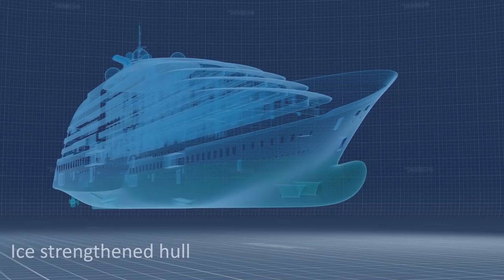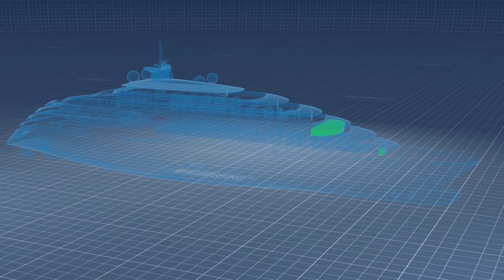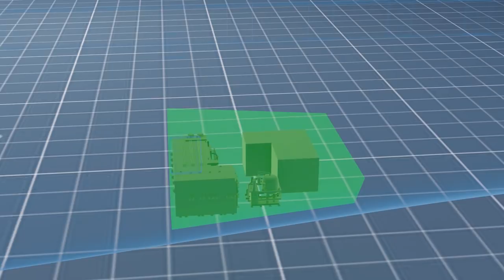Scenic Eclipse Launch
Intimate and luxurious, with every amenity you could wish for, Scenic Eclipse has been designed with you in mind. Delighting both the keen explorer and elegant traveller,  the World’s First Discovery Yacht is certain to surpass all your ocean cruising expectations.  Our 6-star Scenic Eclipse is truly an all-inclusive luxury package.